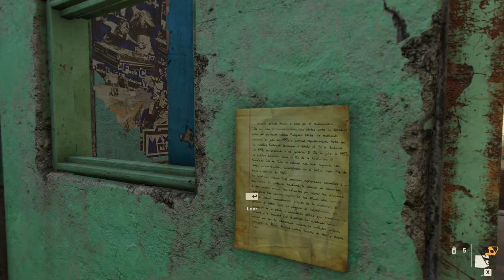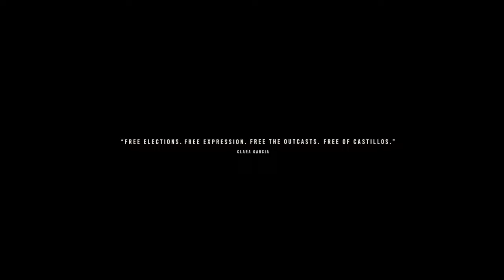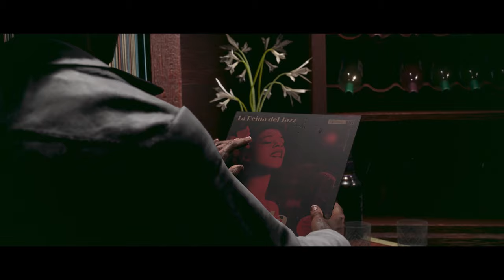Far Cry 6 (video2) . Objetivo Castillo . Extended Gameplay + Story . RTX + HD Texture Pack + Ultra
Far Cry 6 is a Oct-2021 action-adventure first-person shooter game developed by Ubisoft Toronto and published by Ubisoft.
In this second video, Dani begins to work to finish off Castillo and his lieutenants. For this she will have to help the possible allies of "Libertad" : the Monteros, Maximas Matanzas, las Leyendas and la Moral.
The more the siege tightens around Castillo , the more brutal the Castillo regime becomes.
Eliminating the trusted people of Castillo Dani could corner the dictator himself.
Plus there are a lot of funny moments throughout the video. Enjoy!!